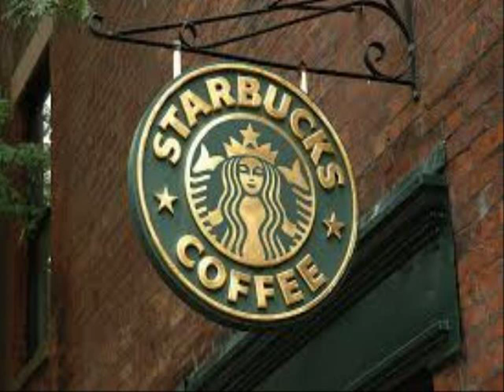Free k cup sampler packs